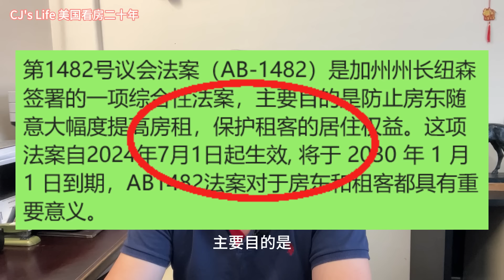加州法律更改：租客保护法案AB1482 - 房东和租客的权益谁的保护更大？California law has CHANGED - Tenant Protection Act/AB 1482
如下視頻分类是我二十年在美國投資房地產的經驗和心得分享：

对购买房子有兴趣的朋友请联系：
微信（请实名，骗子太多不敢加别名）：yiduanusa

【CJ's Life 美国看房二十年】视频，每周定时两 - 三次更新！

喜欢这个视频，请你：
👉开启YouTube🔔通知！
👉订阅🔔我的频道!
👉点个赞👍吧！

免責聲明：
视频中相關資料及圖片僅供參考